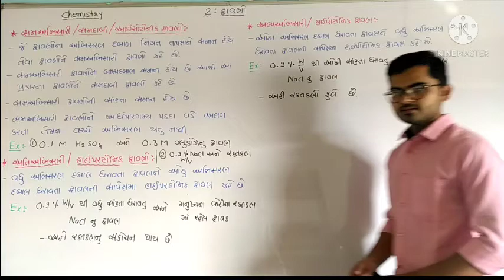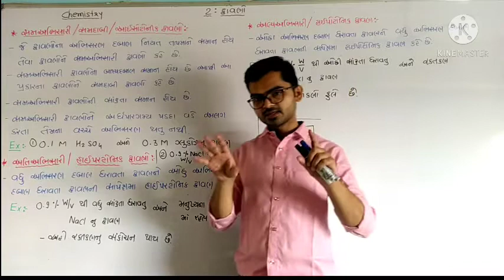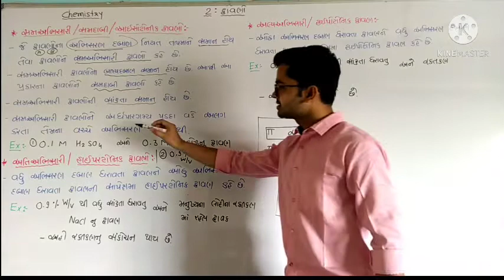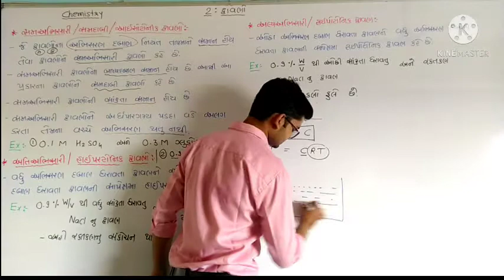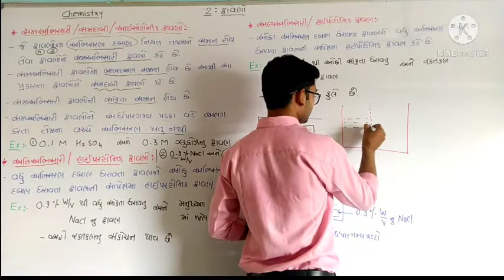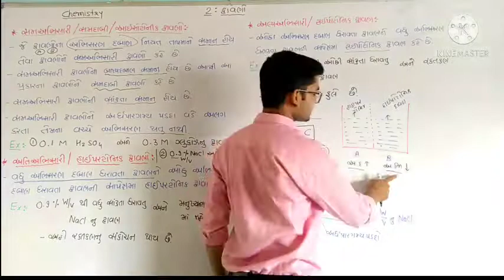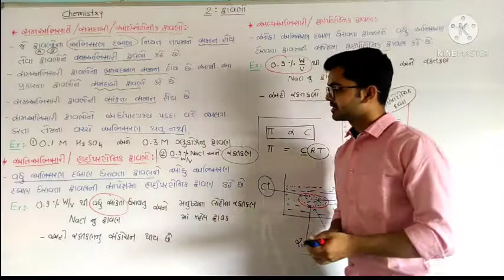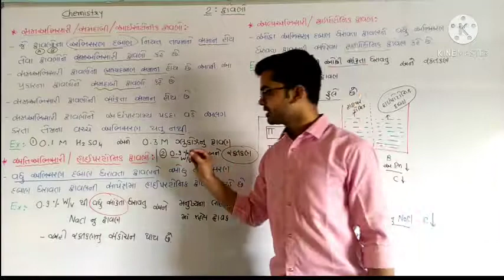Std 12 Chemistry || Solutions L-24